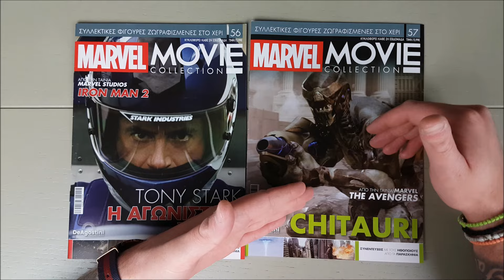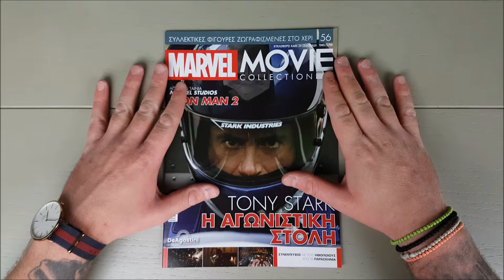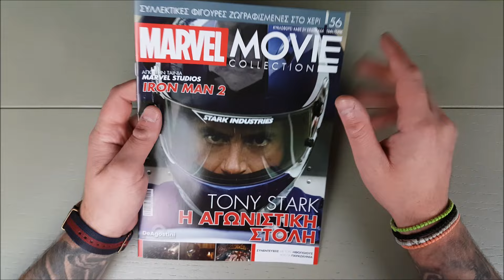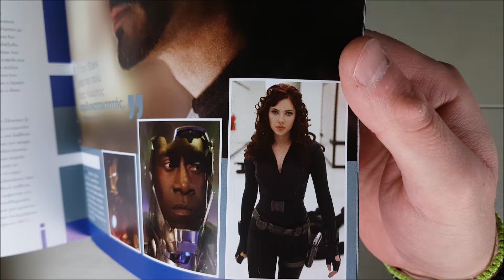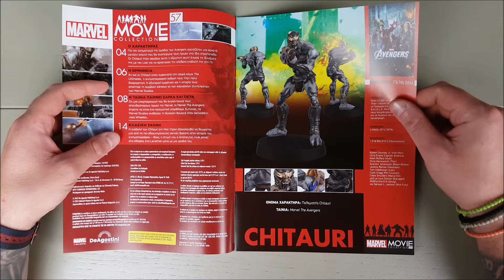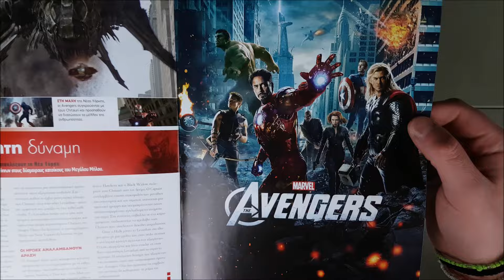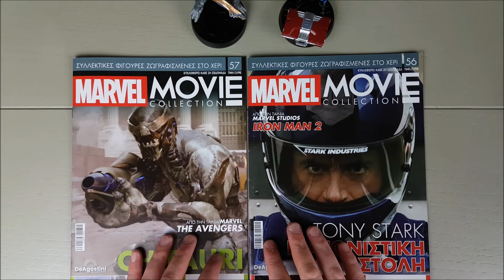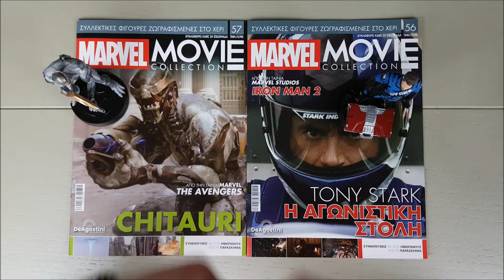DEAGOSTINI MARVEL MOVIE COLLECTION Τεύχη 56 & 57 | O Τσιτάουρης ήταν μια ευχάριστη έκπληξη!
Στα τεύχη 56 & 57 της Συλλογάρας Marvel Movie Collection, έχουμε τις φιγούρες του Tony Stark από την ταινία "Iron Man 2" και ενός στρατιώτη των Chitauri από την πρώτη ταινία των AVENGERS!